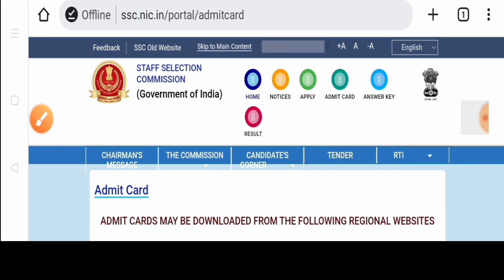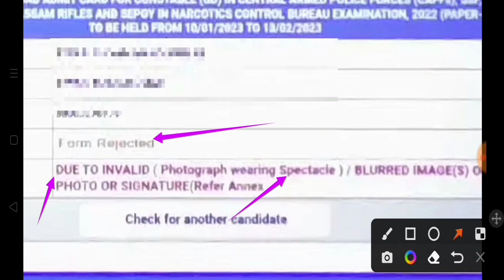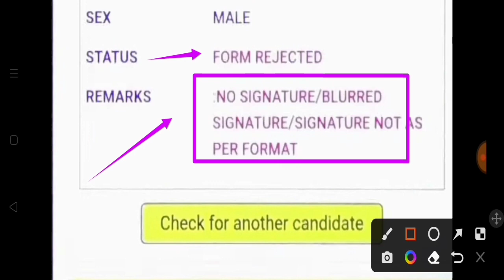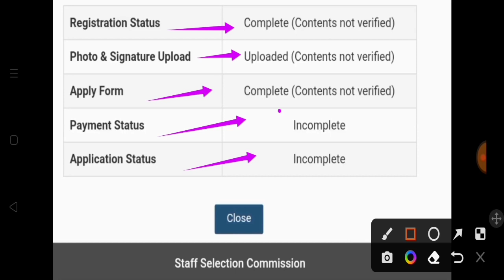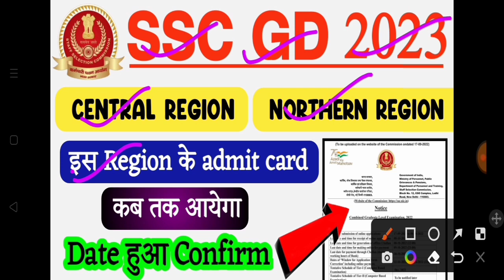SSC GD 2023 Admit Card | Exam City and Status Nr&Cr Region के हुए जारी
🌍 Social Media Link :- 👇👇👇👇👇👇👇
Facebook ID Copyright Disclaimer: - Under section 107 of the copyright Act 1976, allowance is mad for FAIR USE for purpose such a as criticism, comment, news reporting, teaching, scholarship and research.